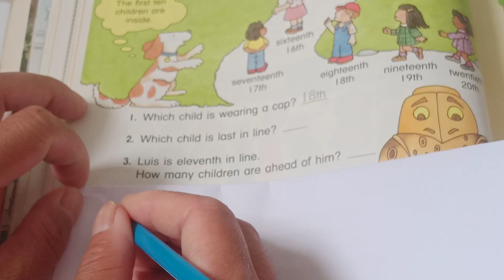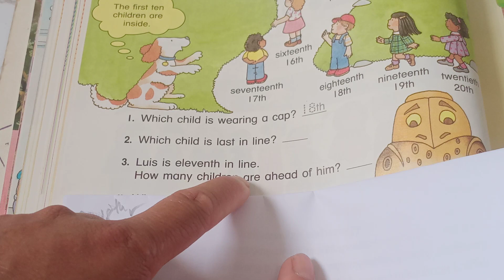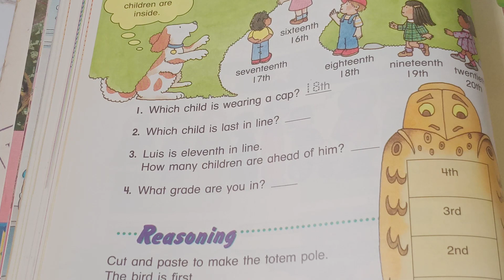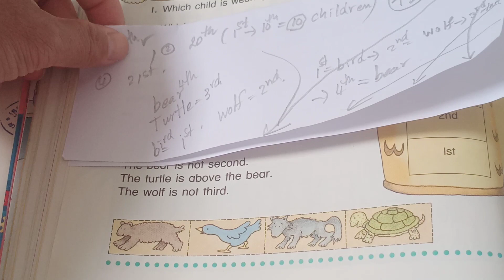How to answer the right question with Ordinal Number | Math Review